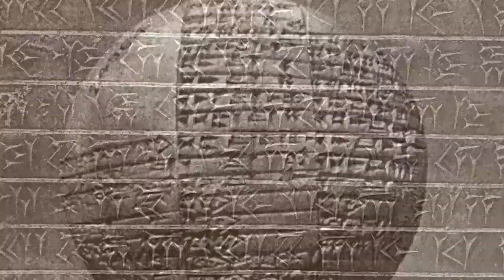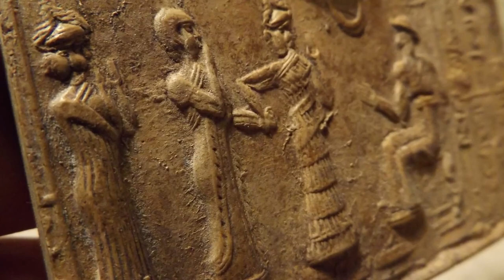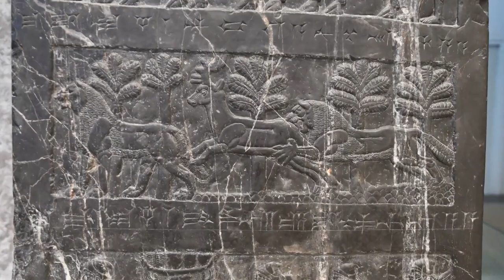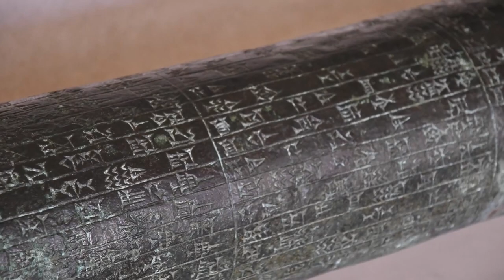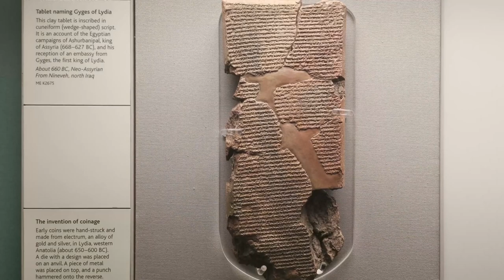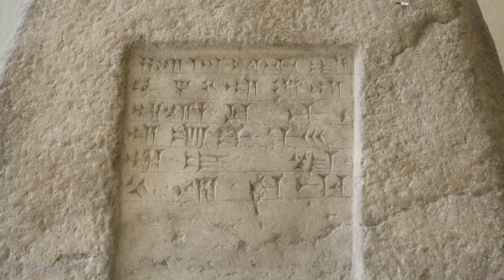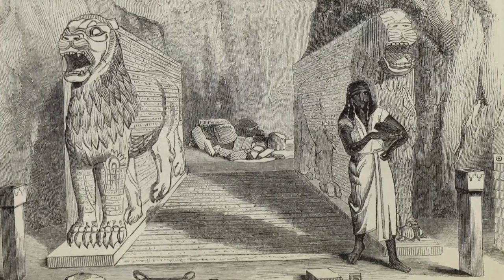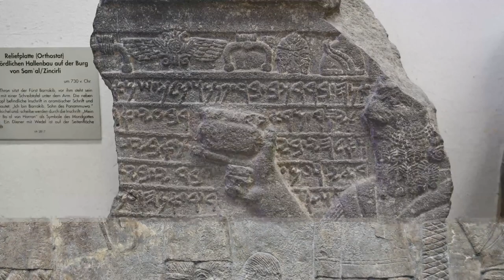Ancient Sumerian City Discovery A Game changer that Rewrites history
Check Out Channel Memberships

I agree with you that the history of human civilization needs to be redrawn with new ... Following discovery of archaeology especially during resent 30 years, ... it's significance, yes the site is interesting but not at present a game changer, earlier ... the picture in order to rewrite the timeline of human history we may need to go ...
Category
Entertainment